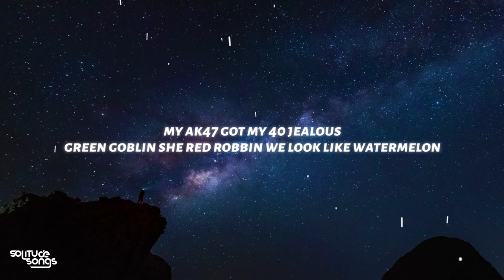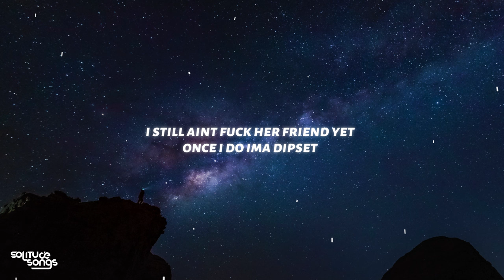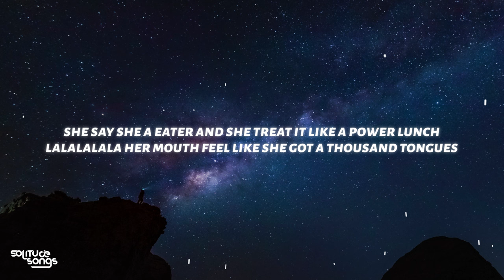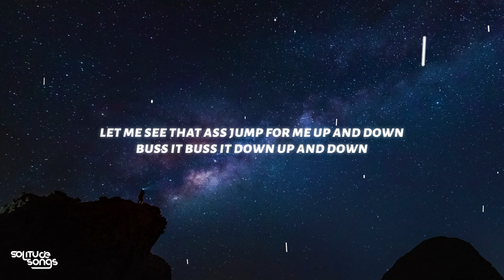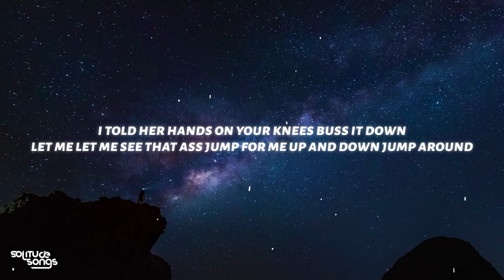Lil Wayne - Kat Food (Lyrics)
♫ Lil Wayne - Kat Food

◼️Lyrics:
[Chorus]
I'm daydreamin', I'm Codeinin'
I'm slow walkin', I'm floatin', Houdini
My ho, she screamin', for more, she fiendin'
I just turned her daydreams to wet dreams, no bikini
Ooh, no bikini, ooh, no demeanor
I just put it all up in her face, woah, Noxzema
Bad bitches all up on my case, no subpoena
Cat hangin' out that cat suit, ooh, Serena
Ooh, Serena, ooh, Serena
Cat hanging out that cat suit, ooh, Serena
Woah, I eat her, like, hyena
Come here, girl, I got that cat food, ooh, Purina
Ooh, Purina, it's wet, Katrina
Cat hangin' out that cat suit, ooh, that cheetah
Ooh, I eat her like, hyena
Come herе, girl, I got that cat food, ooh, Purina

[Verse 1]
My AK-47 got my .40 jealous
Green goblin, she red robbin', wе look like watermelon
Last nigga gave me stank eye, I let the coroner smell him
Everybody screamin', "Thank God," I tell them all, "You're welcome"
We be poppin' X for breakfast, so say, "Good mornin', Malcolm"
Money need a home and my pockets look like a homeless shelter
She anxious, she obsessive over them Franklins
Undress her and then I spank her
Got devils posing as angels
Got bitches everywhere, insects
Sprayin' at 'em like Windex
I eat her like a shark and I still ain't learn how to swim yet
I still ain't fuck her friend yet
Once I do, I'ma dipset
Put a red bow on that bitch back and send her back to him gift wrapped, de nada

[Verse 2]
Uh, I'm walking 'round my house with jewelry on
Diamonds in my mouth, I eat her out and now her pussy glowin'
She say she a eater, I'ma feed her like I've cooked before
Ass, pussy, boobs, APB, yeah, I'm lookin' for 'em
Bitch look good as Autumn, walking 'round my house with flowers on
Dick up in her mouth, can't pull it out, it's like a power cord
She say she a eater and she treat it like a power lunch
La-la-la-la-la, her mouth feel like she got a thousand tongues
Wait, she bad? Uh-huh
Got ass? Uh-huh
Got friends? Uh-huh
They dance? Uh-huh
Hands on your knees, buss it down
Let me see that ass jump for me up and down
Jump around, wait
Pop that pussy, shake that ass
I pop a Perc and take a Xan
I cop a Birkin, eighty grand
Like Lord have mercy, praying hands
Gabbana, that's her favorite brand
Nirvana, that's her favorite band
Gelatto, that's my favorite strand
I break it down like Legoland, and I'm

[Post-Chorus]
She bad? Uh-huh
Got ass? Uh-huh
Got friends? Uh-huh
They dance? Uh-huh
Jump around, uh

[Outro]
Buss it, buss it down, up and down
Let me see that ass jump for me, jump around
Let me, let me see that ass jump for me, jump around
Jump around, jump around, jump around, jump a-, jump a-, jump around
I told her, "Hands on your knees, buss it down"
Let me, let me see that ass jump for me up and down, jump around